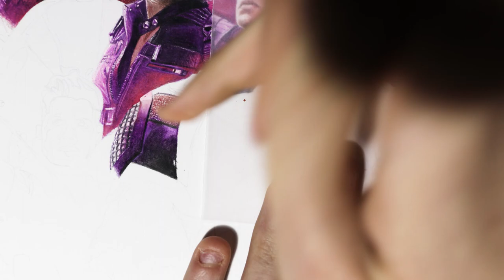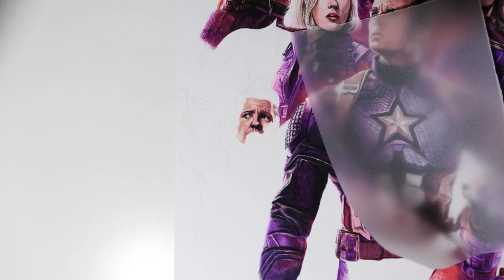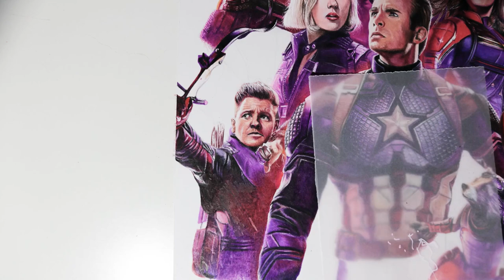SPEED DRAWING | AVENGERS ENDGAME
TIME: 52 hours
TOOLS: Prismacolor, Bristol, White Uniposca, Cutter
Lorenzo Amendola Arts